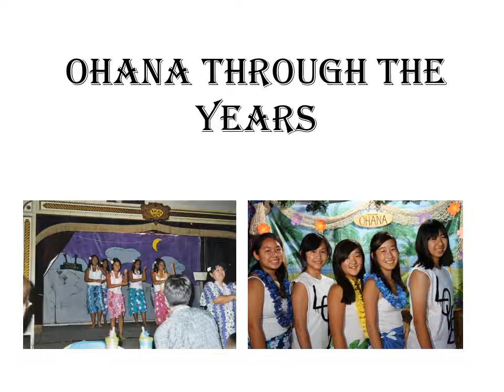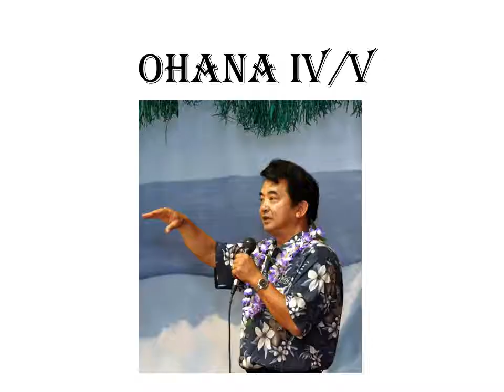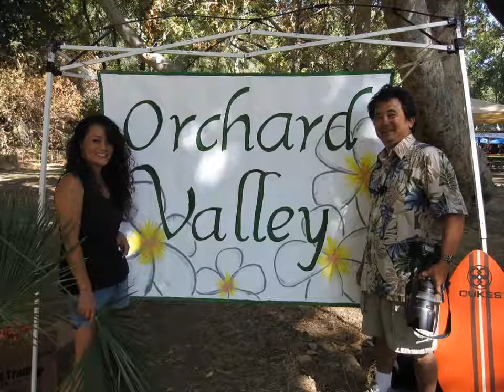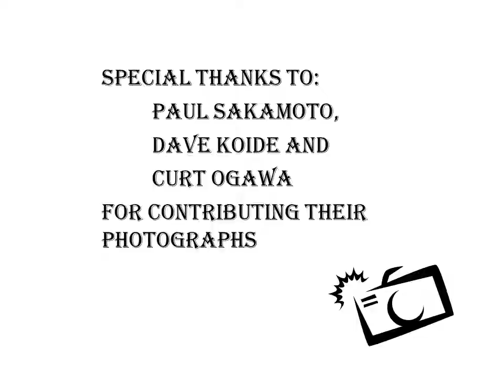Ohana Through the Years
This is a compilation of Orchard Valley Christian Church Ohana highlights from 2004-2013. God has blessed us with many great memories of working together in community to share our faith with friends and family. Enjoy.